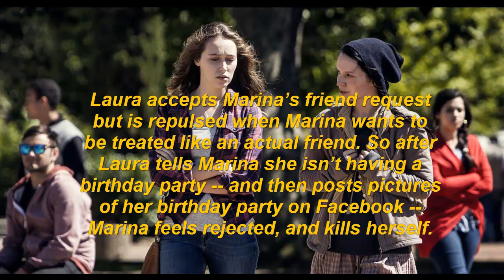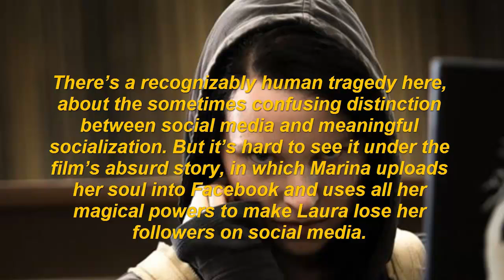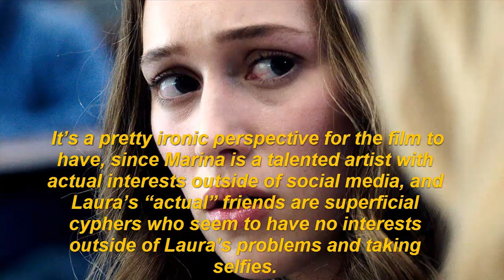FRIEND REQUEST Movie REVIEW Trailer.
In this video you get very informative knowledge about"FRIEND REQUEST Movie REVIEW Trailer."so keep watching,smiling and be happy.
about all Trend News.